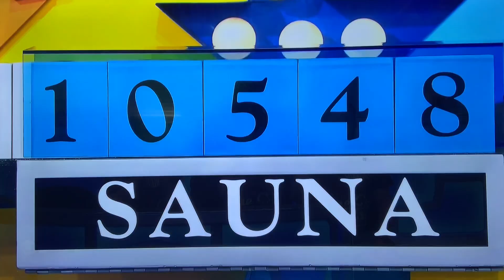The Price is Right ALL-NEW LIVE today Monday January 30, 2023–Drew Carey tries to “ giveaway “ hint🤔